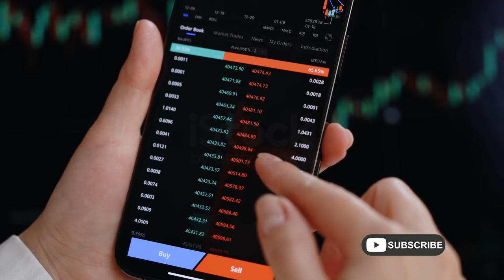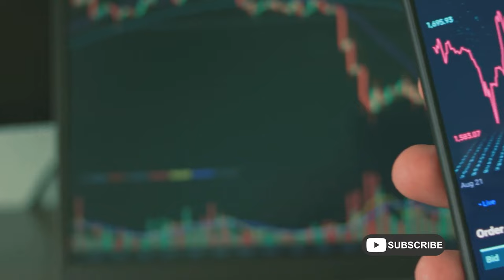Notcoin: The Future of Meme Coins on Telegram Revealed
Introducing Notcoin, the newest meme coin taking the crypto world by storm on telegram! Don't miss out on this viral cryptocurrency trend, invest in Notcoin now!